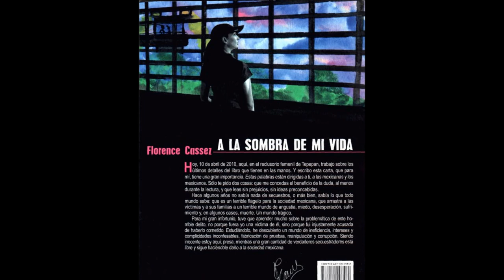Florence Cassez - A la sombra de mi vida